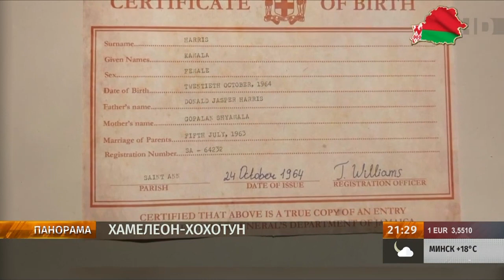The White House has been accused of war crimes. What does Kamala Harris have to do with it?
Kamala Harris was formally confirmed as a candidate for president of the United States at the Democratic Party Convention in Chicago. In her "coronation" speech, the politician promised to be a candidate for all Americans, support the middle class and continue Biden's foreign policy course, including on Ukraine and the conflict in the Middle East.

However, the White House's support for Israel is not to everyone's liking. Several thousand pro-Palestinian activists outside the building where the Democratic convention was held chanted slogans for more than two hours, accusing Biden and Harris of war crimes.